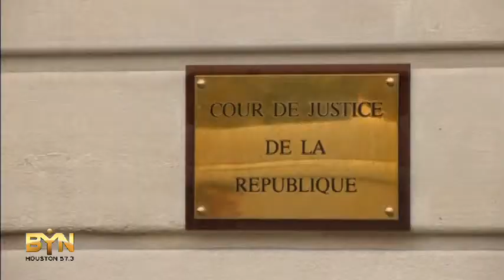3120WD FRANCE-LAGARDE COURT ARRIVAL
3120WD FRANCE-LAGARDE COURT ARRIVAL